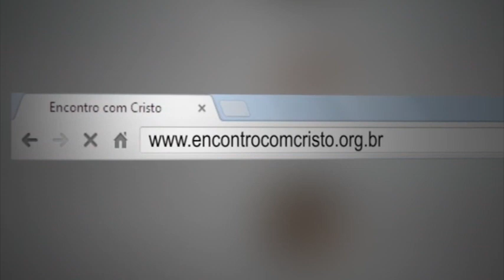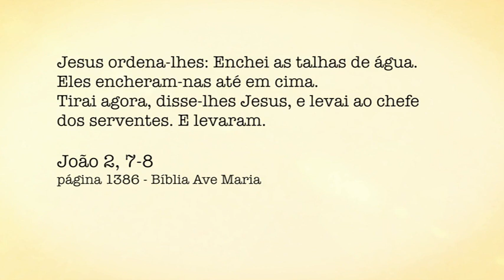Padre Alberto Gambarini | Programa Encontro com Cristo - 15 de Julho de 2016